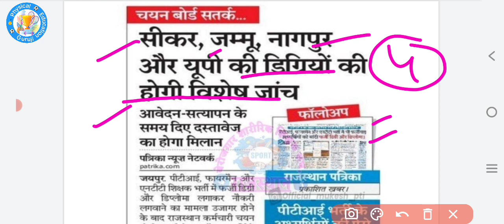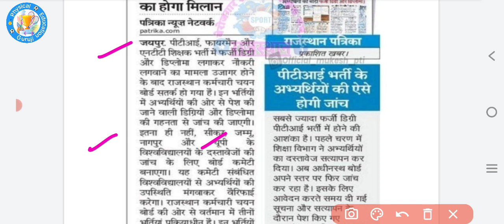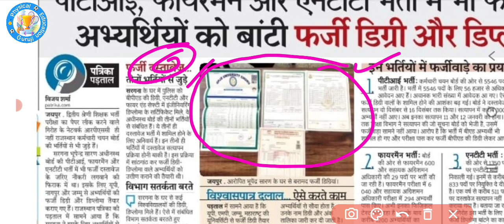डिग्री फर्जी वाले सावधान🚫 | PTI ज्वाइनिंग कब तक | PTI भर्ती नई अपडेट | PTI vacancy 2023 New update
बिना खेल प्रमाण पत्र वाले के लिए अपडेट | ज्वाइनिंग कब तक होगी | PTI cut off 2022 | फाइनल कट ऑफ कब तक

PTI 3rd ग्रेड Cut Off 2022 | फर्जी डिग्री,डॉक्यूमेंट सत्यापन, ज्वाइनिंग को लेकर अपडेट | PTI cut off

Search Results 🔍 :
Rajasthan PTI Bharti Documents Verification
Rajasthan PTI Bharti Documents Verification Process
Rajasthan PTI Documents Verification Date
Rsmssb PTI Bharti Documents Verification 2022
Rsmssb PTI Final Cutoff Mark's 2022
Rsmssb PTI Cutoff Mark's
Rsmssb PTI Bharti Documents Verification 2022 Date
Rajasthan PTI Bharti important Documents
Rsmssb PTI Bharti important Documents
Pti Bharti Final Cut off Marks
PTI Bharti Final Merit List
PTI Cut Off Marks
PTI Bharti Final Result
Rajasthan PTI Bharti Documents Schedule
Rsmssb PTI Bharti Documents Schedule
PTI Documents Verification Schedule
PTI Bharti Documents Verification kaise hota hai
PTI Bharti Documents Verification kabe tk hoga
PTI Bharti Documents Verification kabe Hoga
PTI Documents Verification
Rsmssb PTI Bharti Final Result
Rsmssb PTI News today
Rsmssb PTI Bharti News
Rajasthan PTI Bharti News Today
Rajasthan PTI News
Rajasthan PTI Update
Pti exam News Today
PTI News Today
PTI latest News Today
PTI Latest Updates
PTI document verification kab hoga
PTI document verification kaise hoga
PTI document verification process
PTI document verification date
PTI dv 2022
rsmssb pti document verification 2022